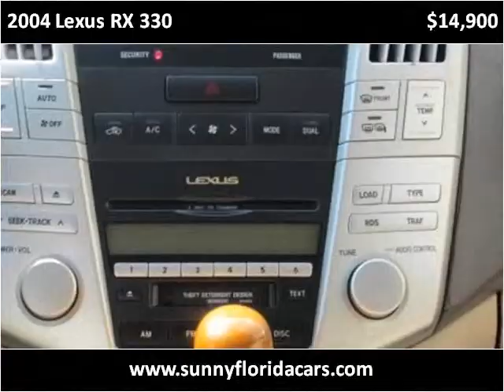2004 Lexus RX 330 Used Cars Bradenton Florida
This 2004 Lexus RX 330 is available from Sunny Florida Cars.